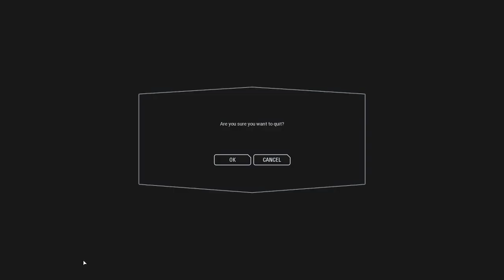[KashiKakes] The Not Final Battlefront 2 Stream [VOD]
gettin tossed around like a ragdoll